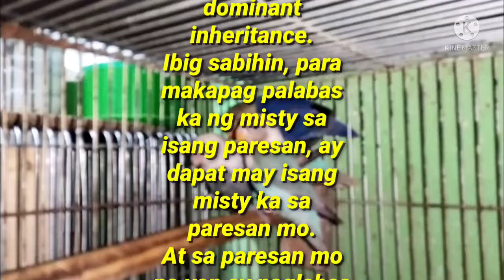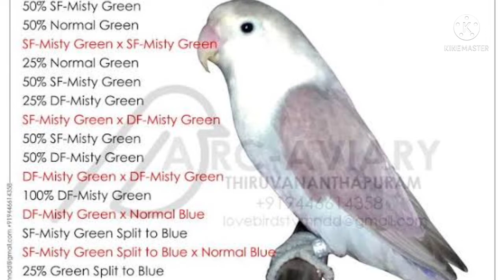Vlog#62: Paano ba malalaman kung misty ang ibon? At paano ba mag palabas ng misty sa isang paresan?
Ginawa ko itong video para madag-dagan ng kaunti yung ating nalalaman sa pagbi-breed ng misty. Panoorin po ninyo mga kaibon at baka po may maitulong itong video na to sa pag id ng misty at kung paano makakapag pa-inakay ng misty.